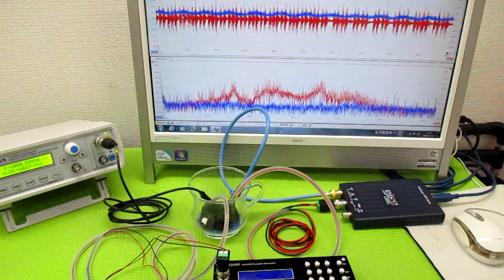メガヘルツの超音波発振制御プローブ